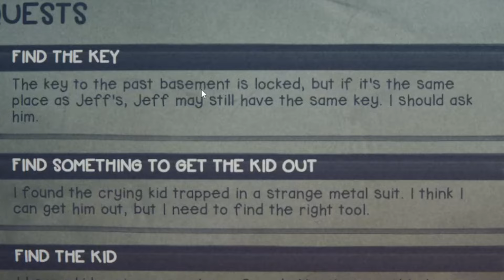SPRING BONNIE ETSII MEITÄ! || FNAF Into The Pit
Aloitetaan uusi Fnaf peli, joka perustuu ensimmäiseen Five Nights At Freddy's kirjaan. Kohtaamme paljon hämäriä tilanteita ja verenhimoisen Spring Bonnien.

Toivottavasti pidätte videosta ja jos näin on, niin laittakaahan tykkäystä ja tilatkaa kanava 😊